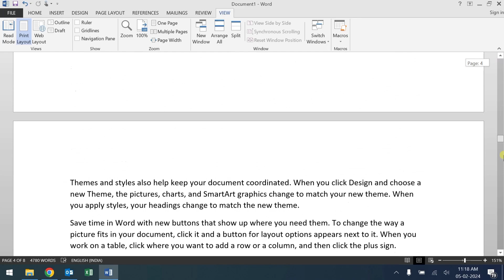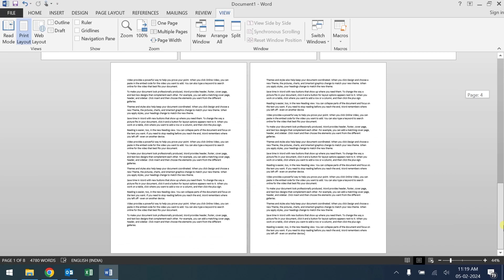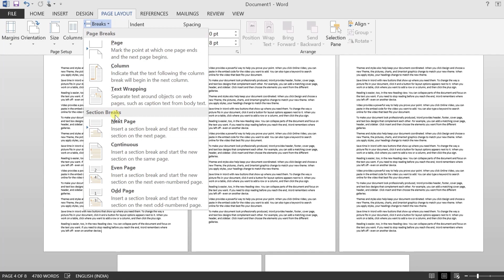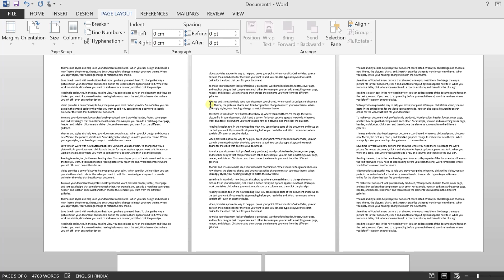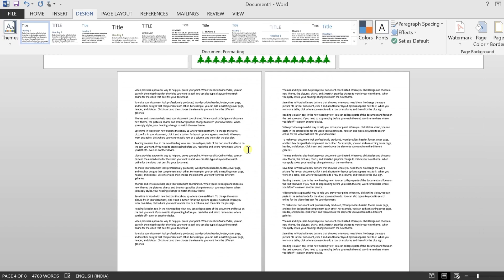How To Apply Border On a Specific Page in MS Word | How To Create Section in MS Word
Aaj is video me hum seekhenge ke aap ms word me section kaise banate hai or ms word document me kisi specific page par border kaise lagate hai.